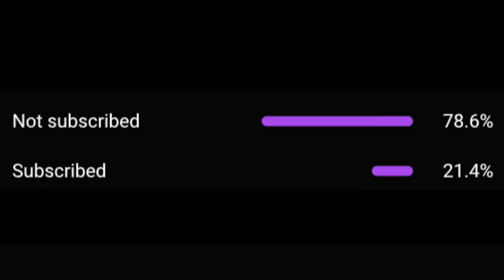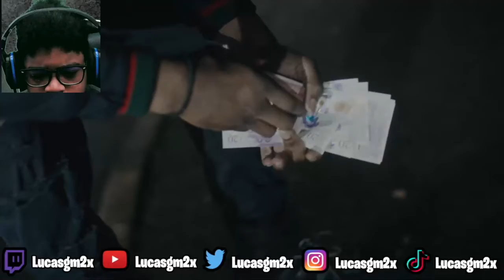Loski - Rolling Dice [Music Video] | GRM Daily REACTION